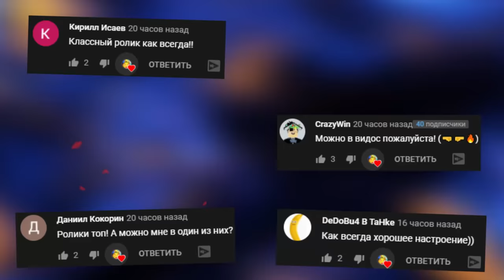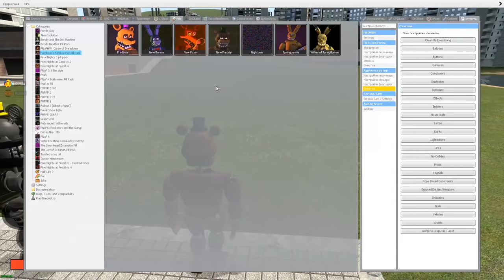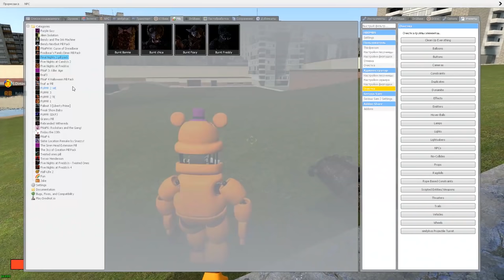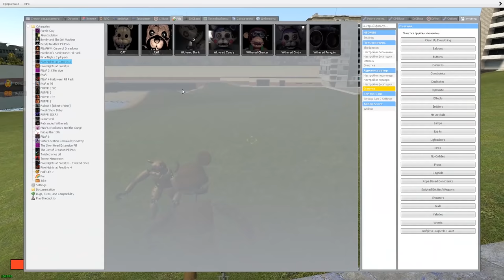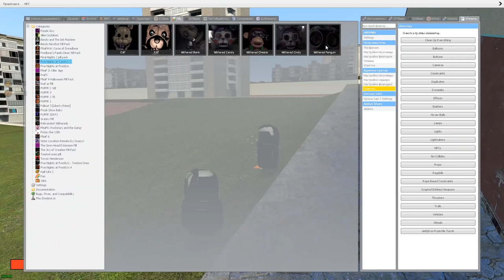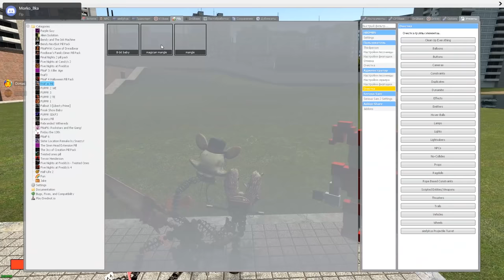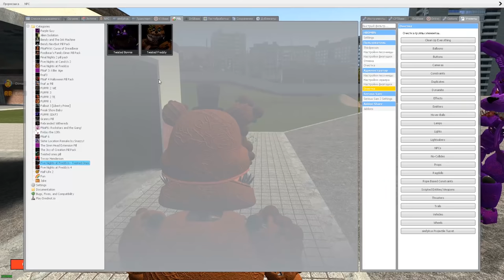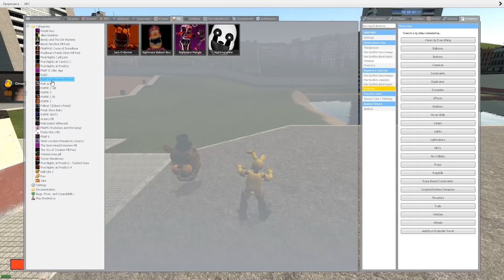КАКОЙ АНИМАТРОНИК САМЫЙ БЫСТРЫЙ FNAF COOP ► Garry's Mod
КАКОЙ АНИМАТРОНИКИ САМЫЙ БЫСТРЫЙ FNAF COOP Garry's Mod